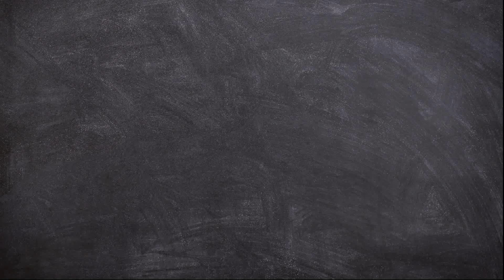How to Draw and Color A Braid Easy Step by Step | Girl Kawaii Drawing Tutorial for Beginners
Hello Friends!
Now we will learn How to draw and Color A Braid Easy Step by Step.

This video is perfect for those of you who want to start learning to draw. Thing Drawing Tutorial for Beginners.